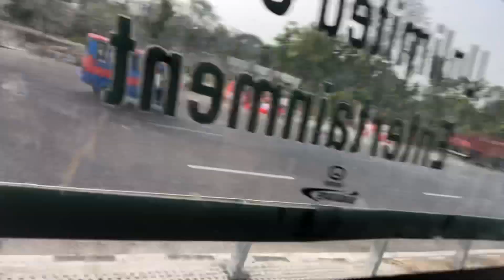Ladki ka birthday hai halke Mai mat lena 🎂.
Hope you love my videos and enjoy this to soch kya rhe ho 😳 wish kro .

Shukriya 🖖🏻